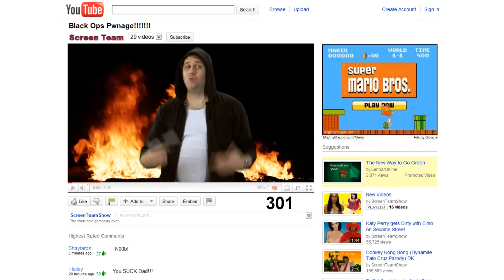RGRFM - Call of Duty Black Ops Song-Parody (Eminem feat. Lil Wayne - No Love)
Nice Parody;)
Visit our radio on RGRFM.ru